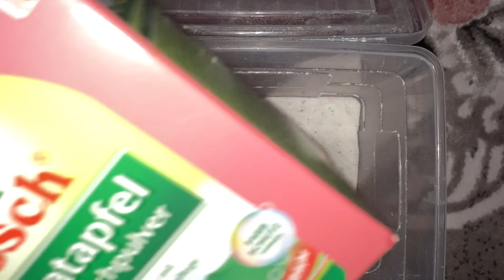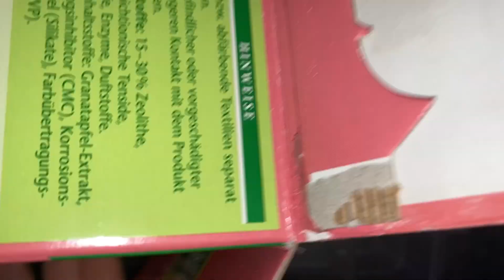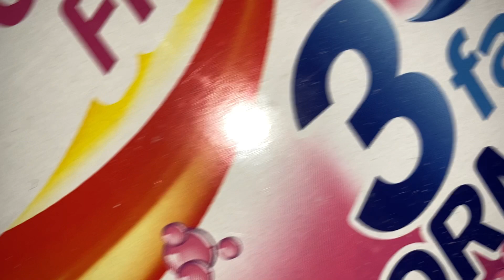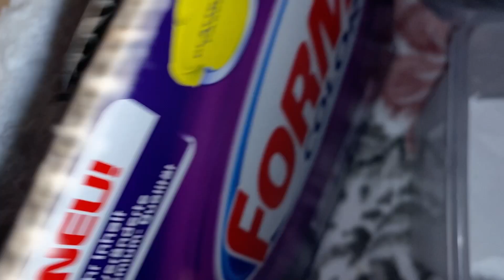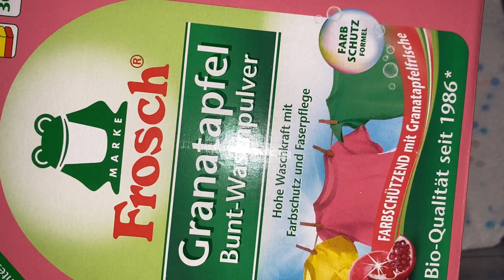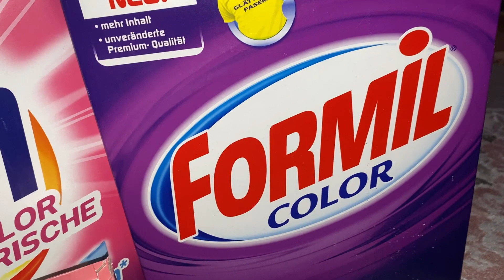BLUE MARE WASCHPULVER 💙| so gehts ! | als Dankeschön an EUCH ❤️| Wasch Liebe 💓